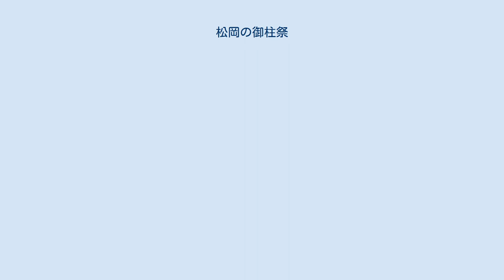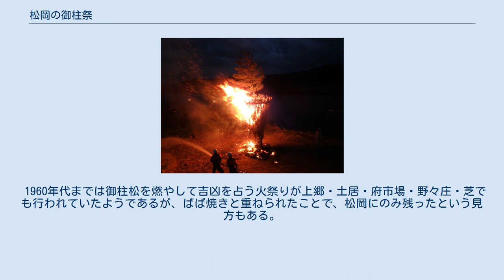松岡の御柱祭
松岡の御柱祭（まつおかのおとうまつり）は、兵庫県豊岡市日高町松岡で行われる祭。
婆々焼祭（ばばやきまつり）とも呼ばれる。
1993年（平成5年）3月29日、日高町（2005年以降は豊岡市）の無形民俗文化財に指定された。
 松岡の御柱祭は毎年4月14日に開催され、竹と藁で作られた土台に、「御柱松」と呼ばれる老婆に見立てた藁人形を括り付けた松の柱を立て、火をつける。
この祭は雅成親王の妻・幸姫にまつわる伝承に基づく。
 1221年（承久3）の承久の乱に伴って但馬国高屋（現在の豊岡市）へ配流された雅成親王を追った身重の幸姫が、この地で産気づき出産した。
老婆に高屋まであと何日かかるかと尋ねたところ、老婆は意地悪くまだ20日はかかると実際よりも長い日数を答えた。
生きてたどり着くことができないと絶望した幸姫は円山川へ身を投げて死んでしまった。
それ以来、毎年洪水が起きるようになったため、彼女の霊を鎮めるために祀ったのが祭の始まりだと伝えられる。
 田の虫を燃やす祈願から生じた行事が、承久の乱と物語的に結びつけられたものであるという見方もある。
 1960年（昭和35）当時、旧国府村内の松岡・土居・上郷・府市場などでは4月14日に「頭屋神事」が行われ、「オトウ」「オトウマツリ」と呼ばれていた。
 1960年代までは御柱松を燃やして吉凶を占う火祭りが上郷・土居・府市場・野々庄・芝でも行われていたようであるが、ばば焼きと重ねられたことで、松岡にのみ残ったという見方もある。